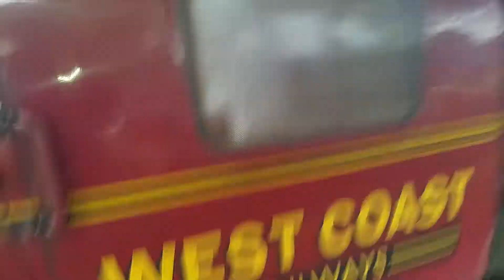Harry potter train